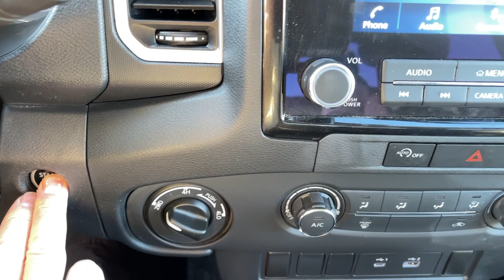2023 Nissan Frontier SV UT Orem, Provo, Pleasant Grove, Vineyard, Lehi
Pre-Owned 2023 Nissan Frontier SV available at Brent Brown Toyota located in 1400 Sandhill Rd, Orem, UT, 84058. Servicing the Orem, Provo, Pleasant Grove, Vineyard, Lehi area.

Introducing the   2023  Nissan Frontier.  This capable Frontier delivers impressive durability and a work ethic to match. Ready to tow, haul, or explore the trail, this rugged mid-size pickup is an exceptional value. These are just some of the great options this vehicle comes with: Keyless Entry, Four Wheel Drive, Satellite Radio, Power Driver Seat, Aluminum Wheels, Bluetooth® Connection, Alarm, Tow Hooks, Intermittent Wipers, Traction Control. Add a little creature comfort to your work day when you're at the wheel of this Frontier. Come in for a fun and easy test drive. Our team will make it the best part of your day.